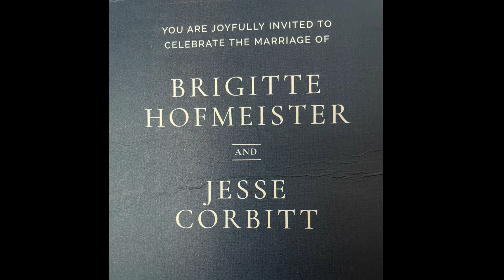2022 Brigitte and Jesse Wedding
2022 Wedding